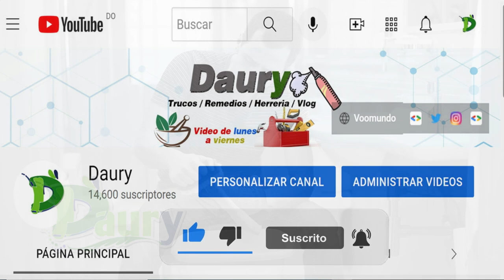Cómo evitar que los zapatos huelan mal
Hola a todos! En este video, vamos a abordar un problema común pero desagradable: el mal olor en los zapatos.

A nadie le gusta tener zapatos que huelen mal, ¿verdad? Así que hoy les compartiré algunos consejos prácticos y efectivos para mantener nuestros zapatos frescos y libres de olores desagradables.

1: Limpieza regular
El primer paso para evitar el mal olor en los zapatos es mantenerlos limpios.

Asegúrate de limpiar regularmente el interior y el exterior de tus zapatos con un paño húmedo y una solución suave.

Esto ayudará a eliminar la acumulación de suciedad y bacterias que pueden causar olores desagradables.

2: Uso de plantillas absorbentes
Otra solución efectiva es utilizar plantillas absorbentes dentro de los zapatos.

Estas plantillas pueden ayudar a absorber la humedad y reducir el crecimiento de bacterias que causan el mal olor.

Puedes encontrar plantillas desechables o reutilizables en tiendas de calzado o en línea.

3: Rotación de zapatos
La rotación de zapatos también es importante para evitar malos olores.

Intenta no usar el mismo par de zapatos dos días seguidos. Deja que tus zapatos descansen y se aireen entre usos.

Esto permitirá que la humedad se evapore y ayudará a reducir el mal olor.